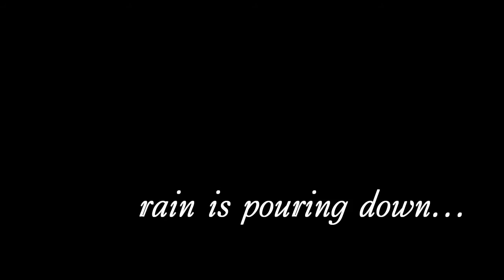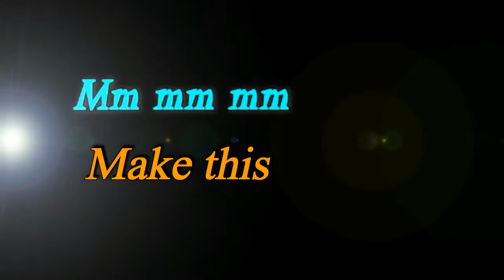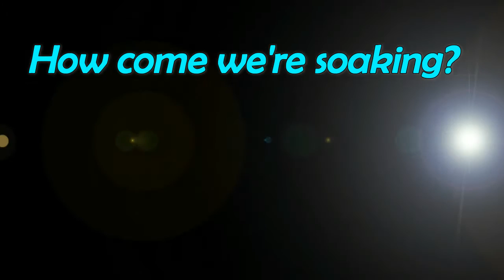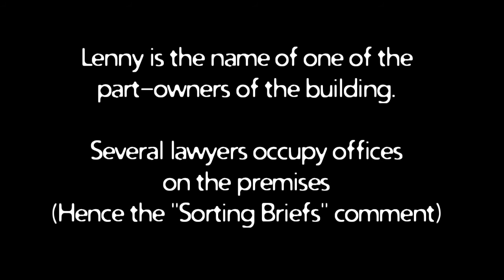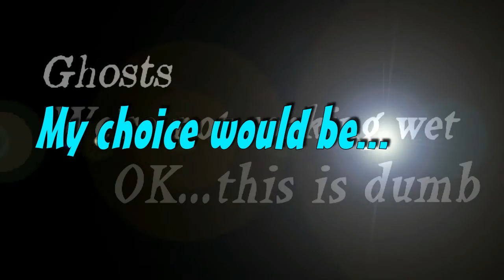LONGWOOD VILLAGE INN; Parking Lot (Sangean DT-200X G. B.) Spirit Messages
Every once in a while I experience a crisis of belief... when some message or session is so undeniably conversational, it just seems "beyond the realm." Longwood Village Inn parking lot; THIS is one of those sessions.